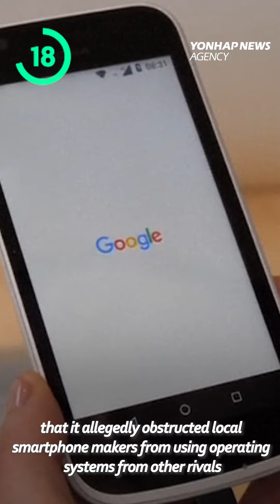Biden to meet Kim if reduces nukes/ Danger of Fukushima reactor water: Greenpeace/ ENHYPHEN to debut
1. Biden-Kim

2. NK'S ICBM

3. FUKUSHIMA

4. Google

5. ENHYPEN